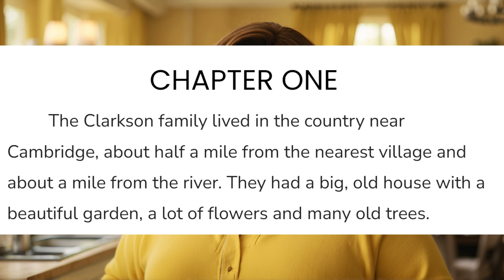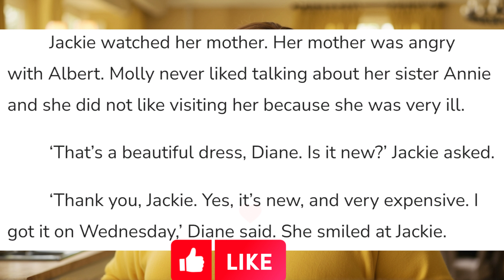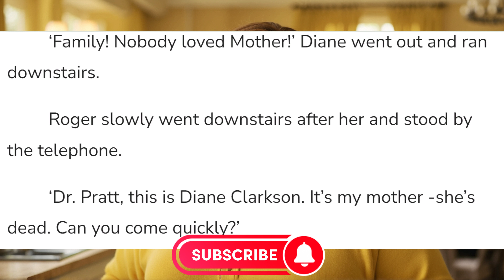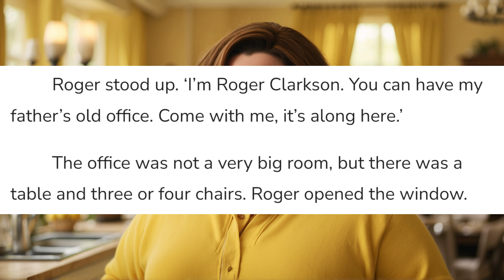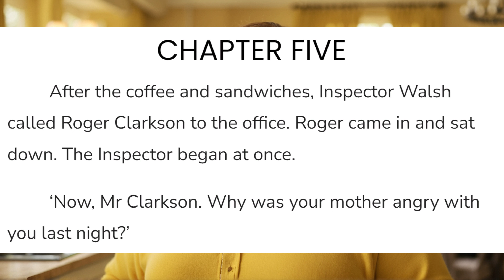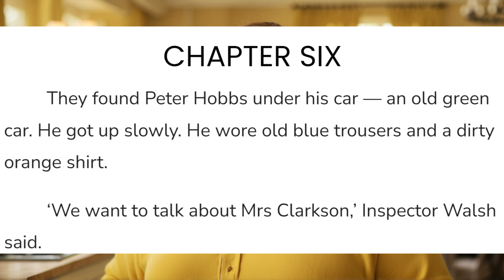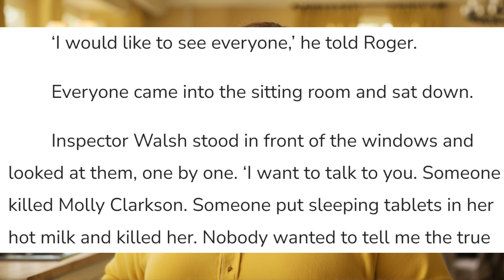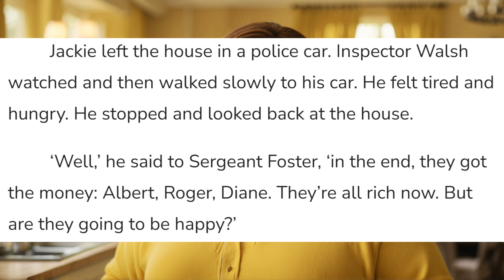Learn English Through Story Level 1 🔥 | Graded Reading |podcast english | Basic English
Utilizing Learn English Through Story and listening to podcasts on MomokaStory  offer unique benefits for English language learners. They promote an entertaining and immersive learning experience, enhance language proficiency, and provide exposure to a wide range of linguistic and cultural aspects, ultimately enabling learners to become more fluent and confident in English.

The Voice over, in this video, is given by "MomokaStory". Copying or re-uploading is totally forbidden.. Further action will be taken as soon as we notice without any kind of pre-notice.